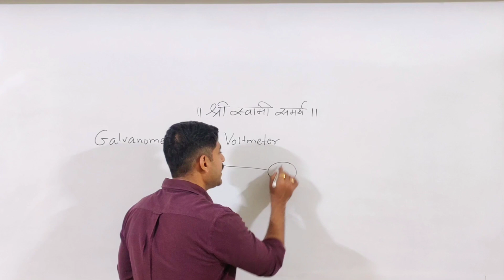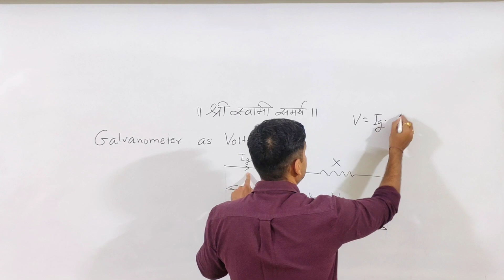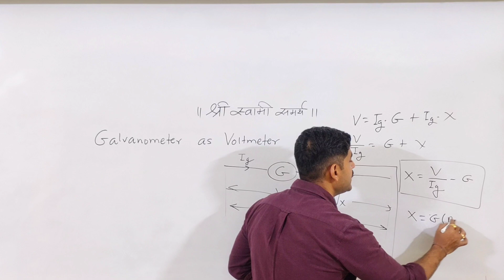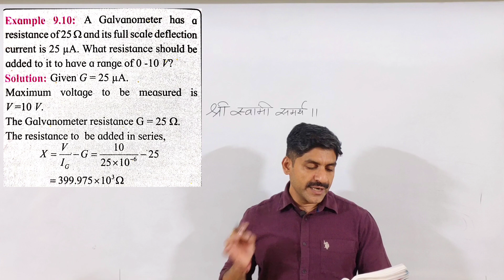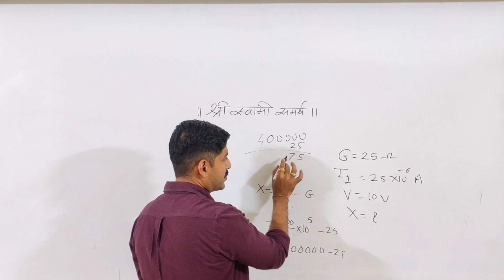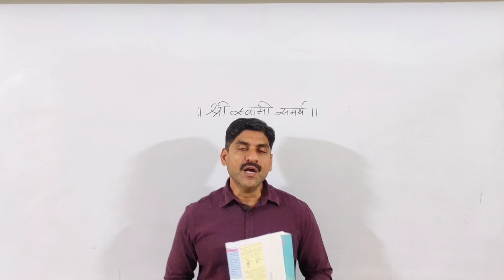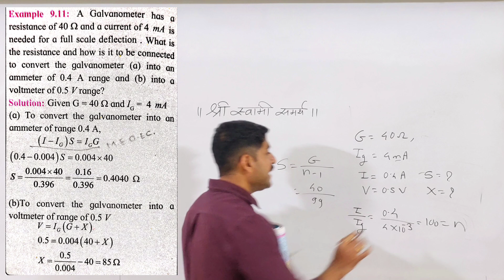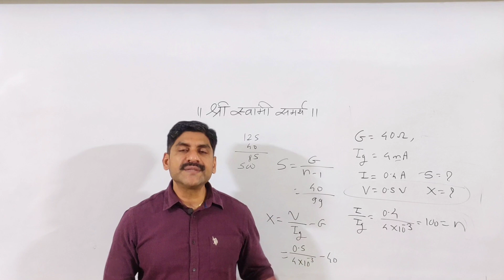Galvanometer as Voltmeter | Current Electricity | Formula Series | Sahyadri Tutorials